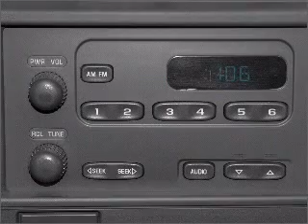2005 Chevrolet Express 1500 - Levittown PA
Year: 2005
Make: Chevrolet
Model: Express 1500
Trim: BASE
Engine: 5.3 liter 8 cylinder 16 valve
Transmission: 4-Speed Automatic
Color: White
Mileage: 135827
Address:
7505 Bristol Pike